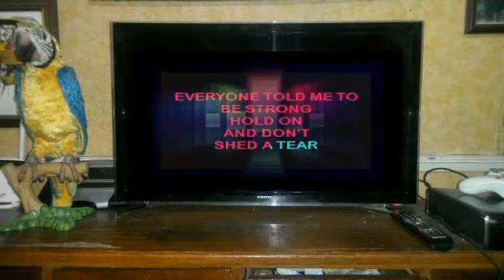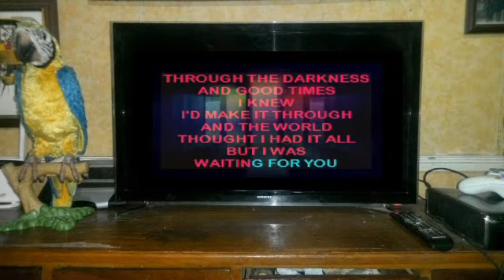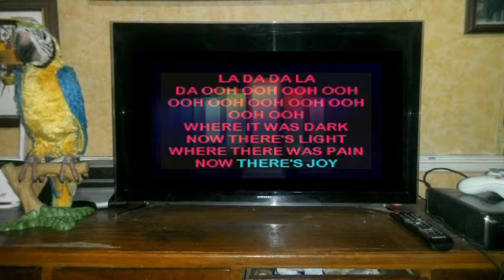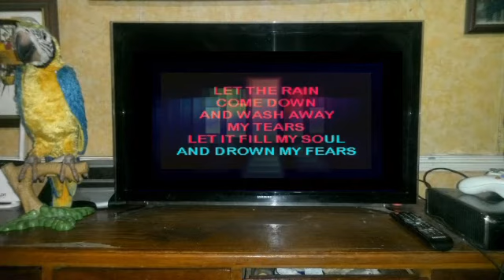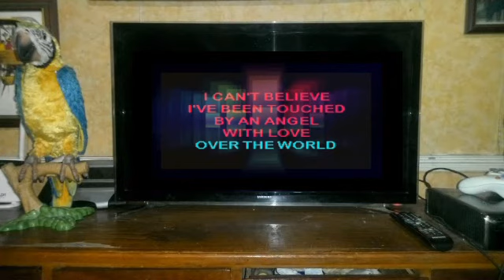Celine Dion's A NEW DAY HAS COME - COVER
Sung by me. Gender bender